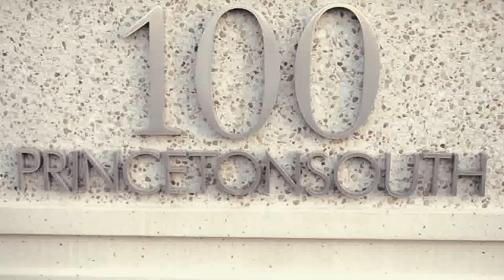S'morez - Extra (Prod. By SkiiZoneBeatz) ***OFFICIAL VIDEO***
Dir. By Jewlz
Co-Dir By S'morez

Prod. By SkiiZoneBeatz

Bad Sluts Suck On Me Like A Fat Thumb - S'morez

EXTRA!

HOOLIGANZ!